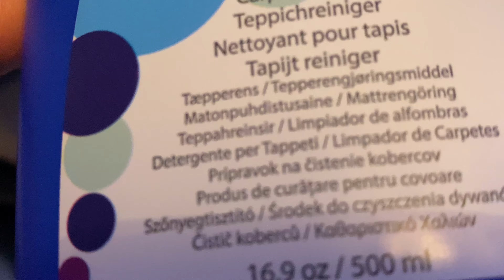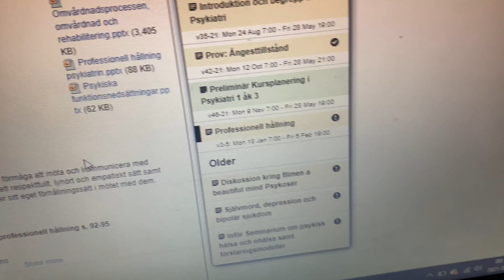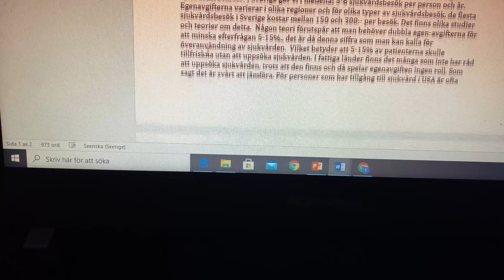gurinadif Jadwalkeyga habenlaha markan carurta|sidee Gurigaga nadiif kugu ahan kara